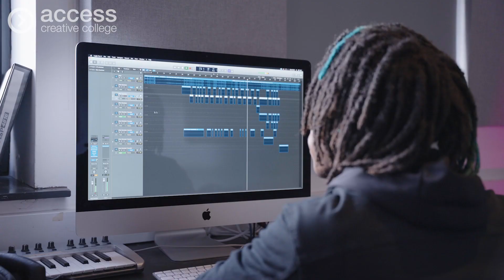Access Creative College | Plymouth 2021 Promo